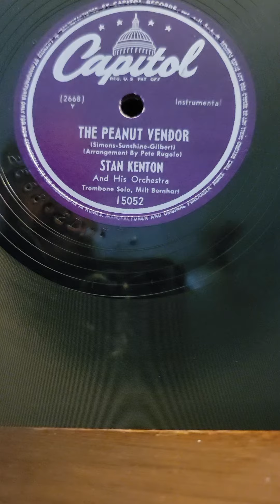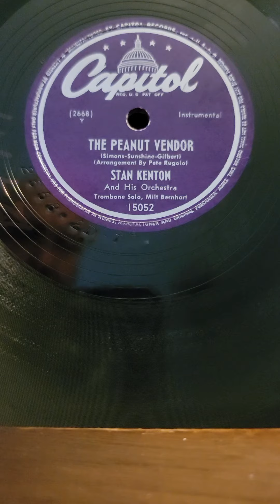The Peanut Vendor - Stan Kenton & his Orchestra Capital Records #15052 1947